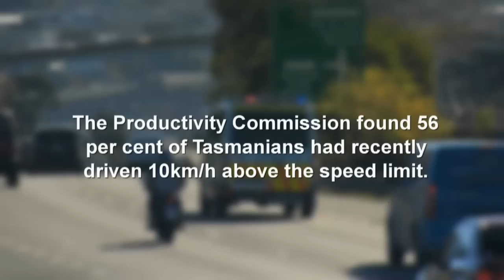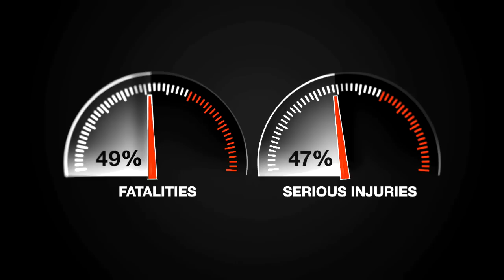Road Torque 2015 - Episode 3 - Speeding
In the third of five three-minute television vignettes, a police crash investigator talks about her job and a road safety expert explains why we shouldn't go over the speed limit. Road Torque is produced by Southern Cross Television for the Road Safety Advisory Council of Tasmania, Australia. Road Safety Advisory Council